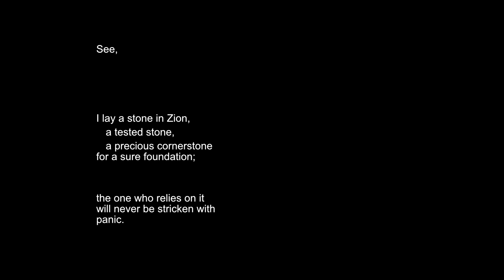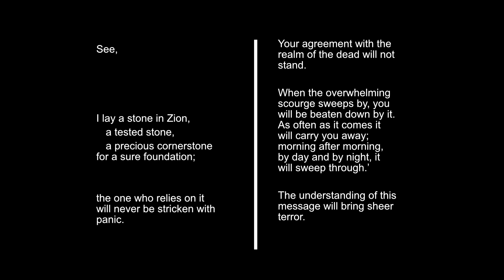The Stone and the Scourge - Day One